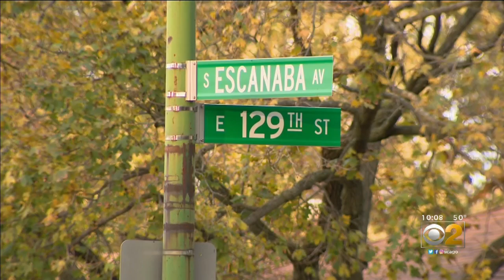Streetlights Back On After Weeks In Hegewisch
The streetlights were out for weeks on Escanaba Avenue near 129th Street, but were fixed shortly after CBS 2 visited. CBS 2's Tara Molina reports.